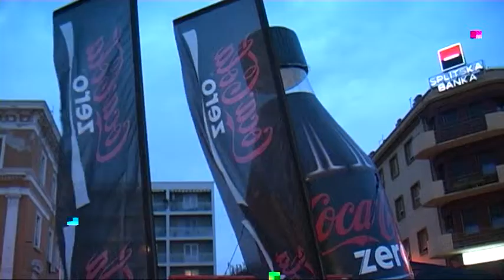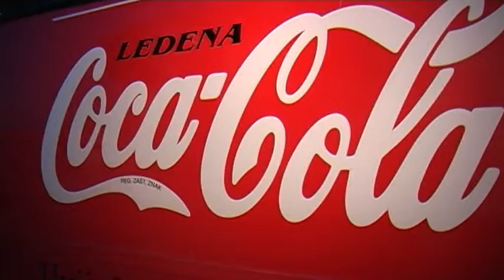Coca-Cola Zero SWAT Team Croatia, II. val, 18.9.2010. Zadar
Coca-Cola Zero i Special Event Team TE POZIVAJU!
Postani i ti član Coca-Cola zero SWAT team-a!
MOGUĆE JE!
Pogledaj originalan sadržaj i upoznaj nove članove.
Mobiliziraj se i ti u Coca-cola Zero SWAT TEAM
Očekujemo te na Facebook fan stranici:
MOGUĆE JE - COCA-COLA  ZERO SWAT TEAM
Prosljedi nam svoju "Nemoguće je moguće" fotografiju i pozovi frendove da lajkaju tvoju fotografiju.
Budi originalan i osvoji nagradju o kojoj će svi pričati!

Coca-Cola Special Event Team Croatia